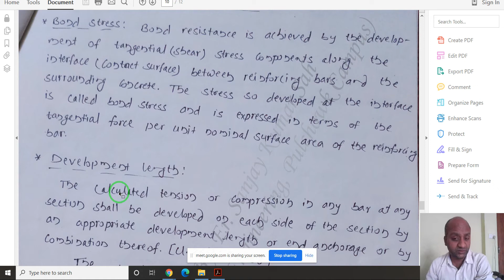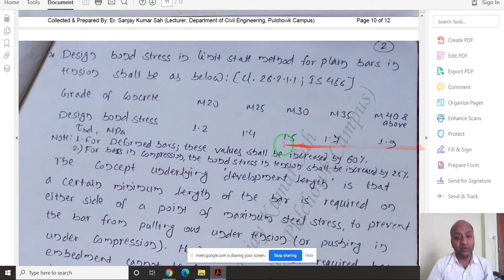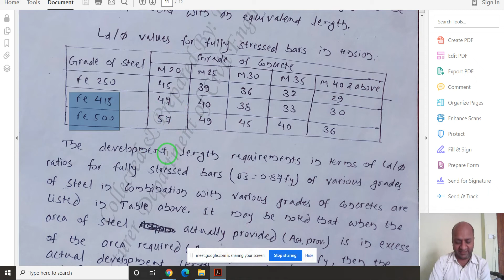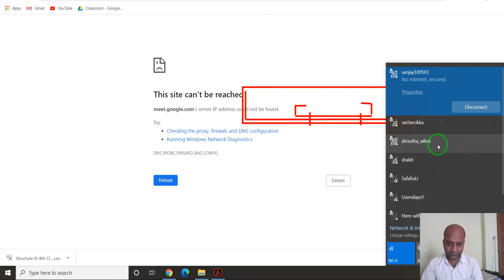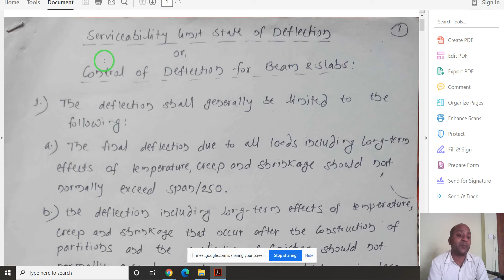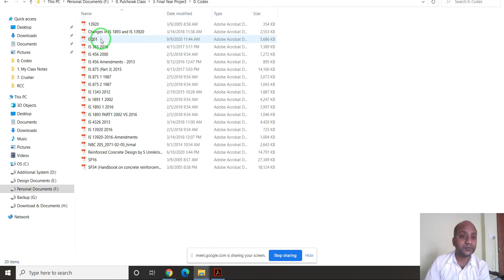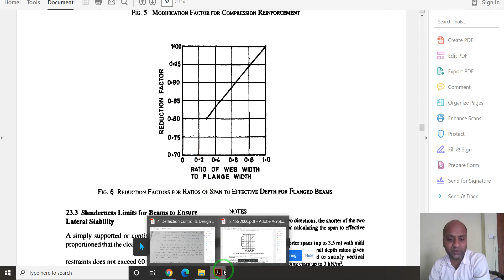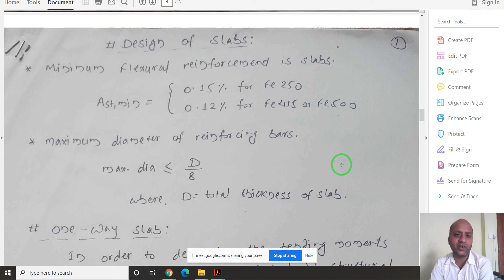8. Structure III_RCC (8th Class)